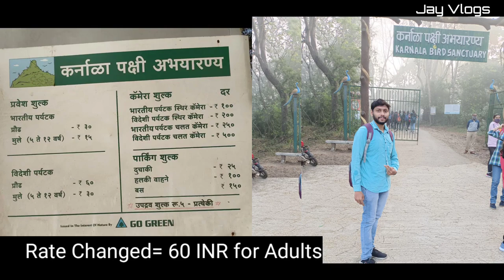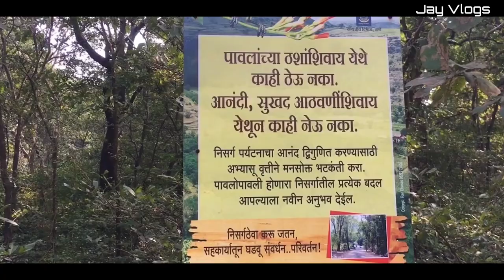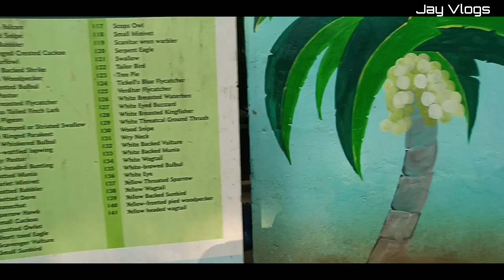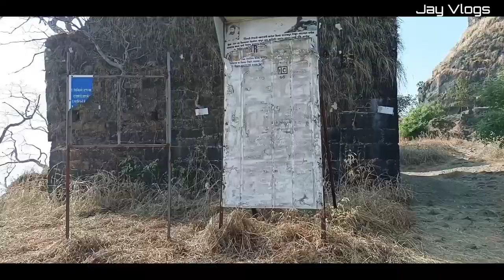गिरीदुर्ग कर्नाळा किल्ला | Karnala Fort (Funnel Hill) | Karnala Bird Sanctuary | Jay Vlogs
NCC Cadets सोबत गिरीदुर्ग कर्नाळा किल्ला | Karnala Fort (Funnel Hill) | Karnala Bird Sanctuary | Jay Vlogs
Presented By Nagmanesh Kale
Drone shots from Mayur Bhandupkar

Watch my previous Videos by clicking below

Jay Vlogs
Jay Vlogs
Jay Vlogs
Jay Vlogs